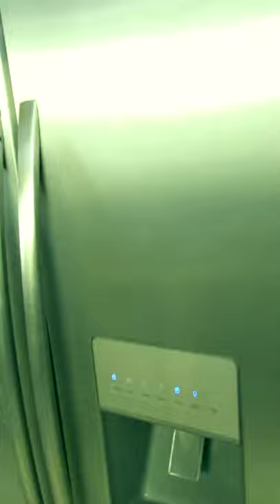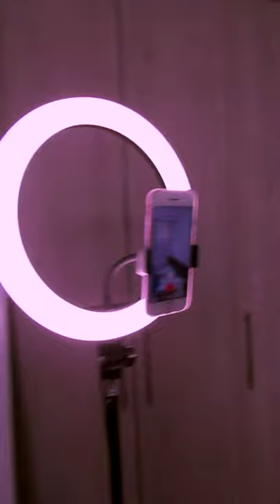EL3CTRA_2021 | MANTILLA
ENSAYO AUDIOVISUAL PARA EL PROYECTO LENTOMODEON - UNIVERSIDAD DE PALERMO

SHOP ITSMANTILLA!